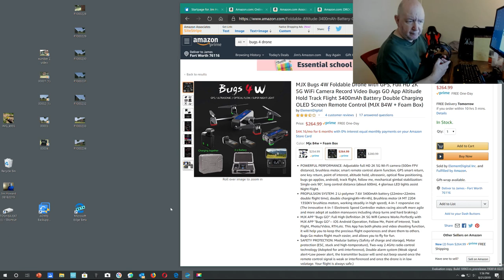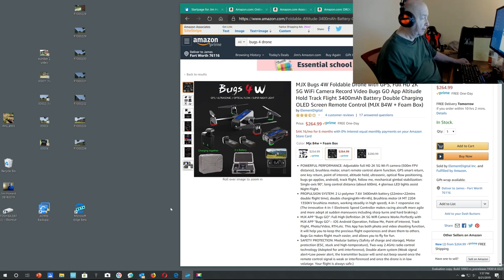MJX Bugs 4W Foldable Drone with GPS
Hilary got a new drone.  It is the MJX Bugs 4W.